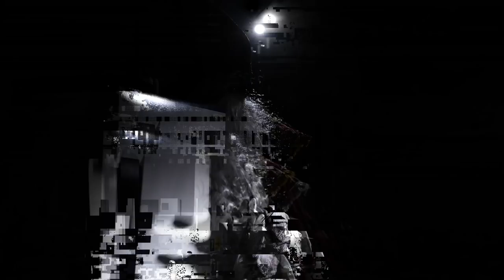Deze PS5 kan van jou zijn - De Grote Sinterklaas Stream!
De lieve, goede Sint is weer in het land en hoewel de coronacrisis een smetje op het jaarlijkse feest lijkt te worden, weerhoudt dat de Goedheiligman er ook dit jaar niet van om flink uit te pakken. Op 4 december om 11:00 schuift de gulle baardmans aan in de jaarlijkse Sint Stream om misschien wel jou te overspoelen met cadeaus, terwijl we tegelijkertijd allemaal het goede doel gaan steunen!

We geven deze dag heel veel dikke prijzen aan iedereen die meekijkt via Twitch.tv/PowerUnlimited, maar er worden ook items geveild (zoals deze PlayStation 5) ALLE opbrengsten gaan naar Stichting KiKa.

Hoofdredacteur PU Magazine: Wouter Brugge
Video Producer: Enno de Graaf
Business Manager: Martijn Kollau
Account Manager: Michiel Kramer
Freelance Editor: Luuk Hijne
Video Stagiaires: Frank van der Pijl en Maarten van Steijn
Redactie Stagiaires: Rodney Feteris en Ruan Moleman